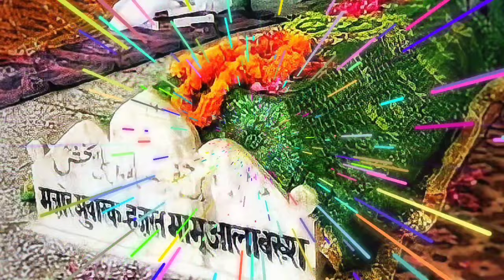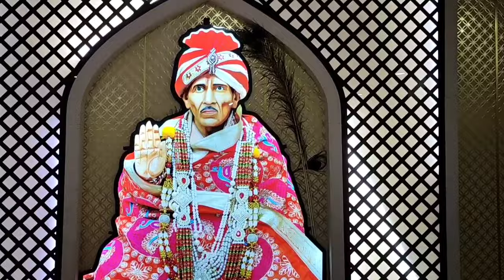ये है दरबार प्रभु जी यहाँ रहमत बरसती है || Baba Parbhu Dayal Ji Ka Naya Kalam 2021 - Mehandi Sabri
Title - ये है दरबार प्रभु जी यहाँ रहमत बरसती है।
Singer - Mehandi Sabri
Lyrics - Mehandi Sabri
Record - Saleem Studio Kaithal
Edits - Rohit Sabri

Contact Mehandi Sabri
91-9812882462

Guru Gaddi Baba Prabhu Dayal Ji - Rehod
Guru Gaddi Parbhu Dayal Ji Ki Qawwali
Baba Parbhu Dayal Ji Ki Qawwali

 नमस्कार दोस्तों नमस्कार दोस्तों जय प्रभु जी की दोस्तों मेहंदी साबरी ऑफिशल चैनल पर आपका स्वागत है
दोस्तों इस चैनल पर आपको बिल्कुल नहीं एक से एक कव्वाली सुनने को मिलेगी
मोहम्मद की शान में नाते रसूल ख्वाजा गरीब नवाज रहमतुल्ला का कलाम
सरकार अलाउद्दीन अली अहमद साबिर कलियर वाले की कव्वाली
सरकार कुतुब आलम कुड्डूस रहमतुल्ला अलेह की कव्वाली
सरकार पीराने पीर गौस पाक अब्दुल कादिर जिलानी महबूब सुभानी के कलाम
सरकार बाबा गंजी शकर रहमतुल्ला आले का कलाम
सरकार लखदाता लाला वाले पीर सरकार की कव्वाली सखी सुल्तान सर्वर
और हजरत मामू वाला बख्श रहमतुल्लाह आले गंगोह वाले की नई से नई कव्वाली
और माता लाडो रानी की शान में नई से नई कव्वाली और शेख सादिक की शान में कव्वाली
और प्रभु जी दरबार रिहोड शरीफ की शान में कव्वाली और सभी वालियों की शान में आपको इस चैनल पर कव्वाली मिलती रहेगी तो आप सभी से मेरी गुजारिश है
क्या आप हमारे चैनल पर बने रहिएगा चैनल को लाइक करो सब्सक्राइब करो और शेयर दोस्तों में जरूर करो ताकि हमारी हर वीडियो आपके पास पहुंचती रहे और बैल आइकन को जरूर प्रेस करें ताकि हर नबी वीडियो आपके पास हमारे पहुंचाते रहे जय प्रभु जी की
गुरु रामपाल जी की जय हो
गुरु प्रमोद जी की जय हो गुरु प्रमोद जी की
गुरु राजू जी की जय हो
और अब से गुजारिश है इस वीडियो को ज्यादा से ज्यादा शेयर करें ताकि देश-विदेश में बैठे प्रभु जी के दीवानों को यह वीडियो सुनने को मिले और ज्यादा से ज्यादा इस वीडियो को चलाओ यूट्यूब से और अपने दोस्तों में शेयर करो और प्रभु जी का नाम को जय प्रभु जी की

Best Popular Hashtag to use with qawwali by Instagram